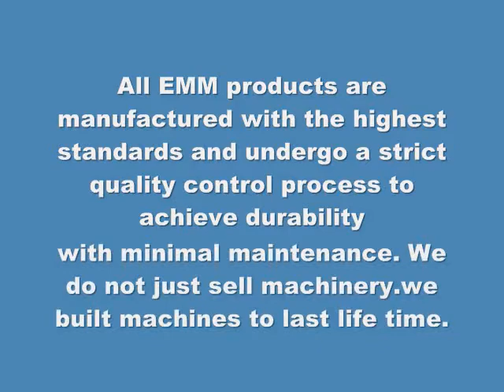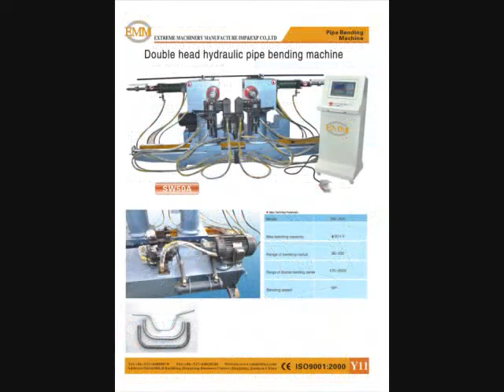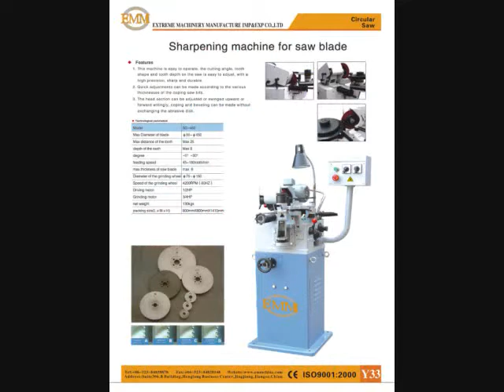pipe bending machine and pipe cutting saw.For inquiry please contract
1. Focusing on metal processing equipment for 12 years, offering professional one-step solution.
2. Until to September 2016, high quality service has been exported to Germany, Janpan, UK, Argentina, Russia, Brazil…over 51 countries
3. Qualified technical person make sure the service quality, sufficient and efficient spare parts purchase channel, our service houline has opened, Monday-Thursday 8:00-17:00, Friday 8:00-15:00. Any training for purchased machines is held in our factory, live demonstration guidance.

1. 12 años especializado en los equipos de mecanizado, proporciona una solución integral de maquinaria de procesamiento de metales.
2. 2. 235 clientes en 51 países, incluyendo Alemania, Japón, Reino Unido, Argentina, Rusia, Brasil, etc. Hasta Septiembre de 2016.
3. Personal técnico altamente calificado, buen servicio, capacitación de operación de los equipos comprados, piezas de repuesto suficientes. Servicio al cliente, de lunes a jueves: 8:00 a 17:00, viernes: 8:00 a 15:00.

1. 12 años especializado en los equipos de mecanizado, proporciona una solución integral de maquinaria de procesamiento de metales.
2. 235 clientes en 51 países, incluyendo Alemania, Japón, Reino Unido, Argentina, Rusia, Brasil, etc. Hasta Septiembre de 2016.
3. Personal técnico altamente calificado, buen servicio, capacitación de operación de los equipos comprados, piezas de repuesto suficientes. Servicio al cliente, de lunes a jueves: 8:00 a 17:00, viernes: 8:00 a 15:00.

1. Thiết bị gia công Tập trung 12 năm, cung cấp máy móc thiết bị chế biến kim loại giải pháp một cửa.
2. Dịch vụ bao gồm Đức, Nhật Bản, Anh, Argentina, Nga, Brazil và 51 quốc gia khác, gần 235 khách hàng, cho đến tháng Chín năm 2016.
3. Các nhân viên kỹ thuật có chất lượng cao để đảm bảo chất lượng dịch vụ, đảm bảo các kênh mua sắm phụ tùng đầy đủ và hiệu quả, dịch vụ đường dây nóng của chúng tôi từ Thứ Hai đến Thứ Năm: 8:00-17:00, Thứ Sáu 8:00-15:00, đã được tham gia vào thiết bị đào tạo khác nhau mua trong hướng dẫn trình bày trang web nhà máy của công ty.